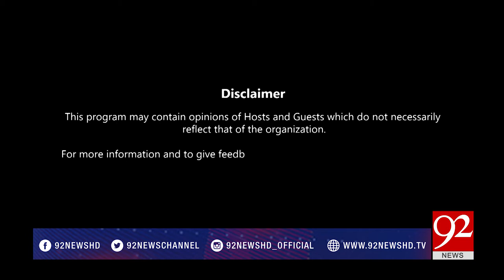Bakhabar Subh - 07 October 2017 - 92NewsHDPlus